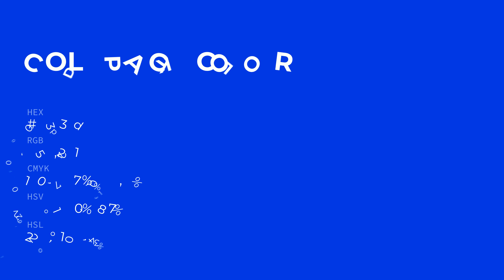Cold Pack ? 0033dd hex color - Blue color - Warm color 0033dd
What color is Cold Pack ? 0033dd hex color - Blue color - Warm color 0033dd

Hex 0033dd Color Code is also known as Cold Pack color.

Hex 0033dd Color code in RGB color code model is created after adding 0.00% red color, 20.00% green color and 86.67% blue color.
Hex 0033dd Color code in CMYK color (process color) code model is generated after subtraction of 100% cyan, 76% magenta, 0% yellow and 13% black.